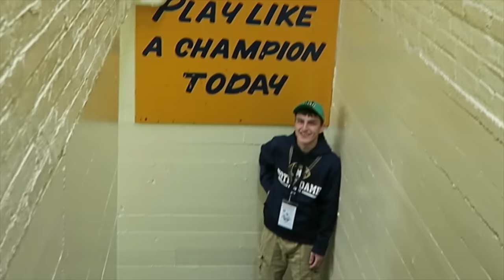WHY I CHANGED MY HAMSTER'S NAME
Karli changes Pipsqueaks name? And we have a driveway at our new property!

o u r n e w h o u s e p r o j e c t =

Thank you so much for wanting to send the kids mail,
however we don't do mail vlogs anymore as we just get too much mail. Sorry!

We are a Michigan family of 6 making daily videos on YouTube! LIVE.LOVE.RECORD is our motto ;D
♥ Our channel consists of many different types of videos from family vlogs, funny challenges, and travel to... shopping hauls, DIY projects and any of the kids sports and hobbies such as dance, wrestling and football.